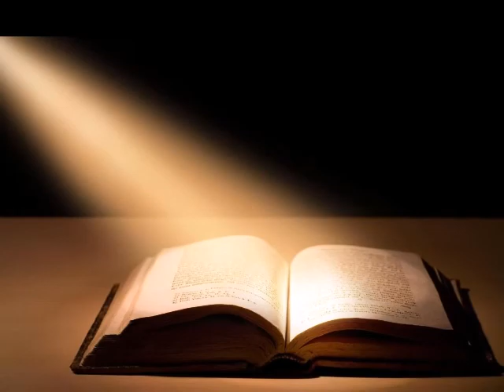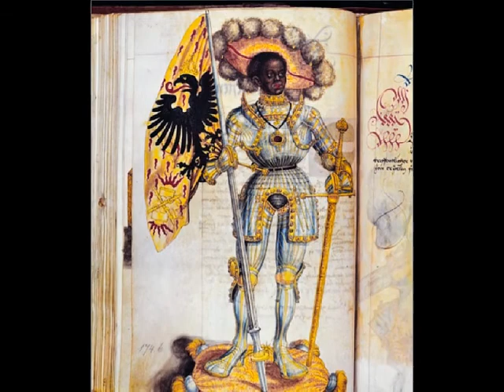Epiphany of Saint Maurice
Saint Maurice was a Christian soldier in the Theban Legion of the Roman army.